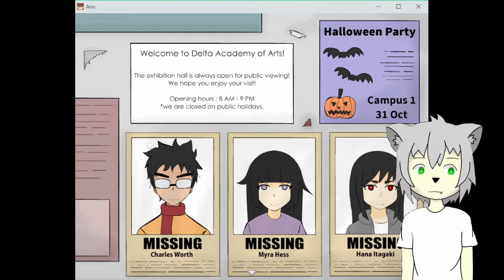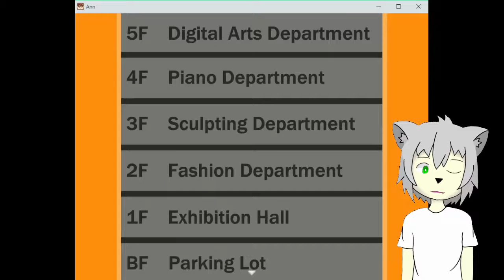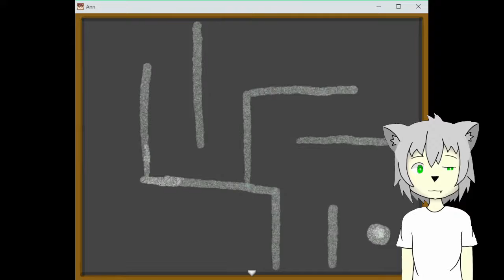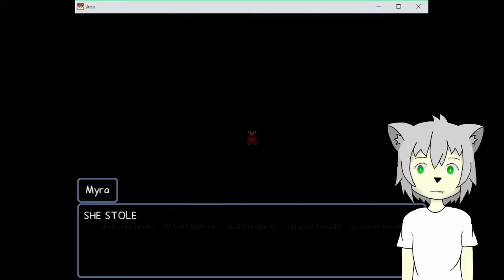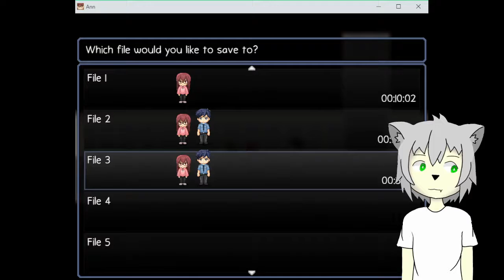Piano PTSD | Ann - Try 1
I enjoy pianos and statues.